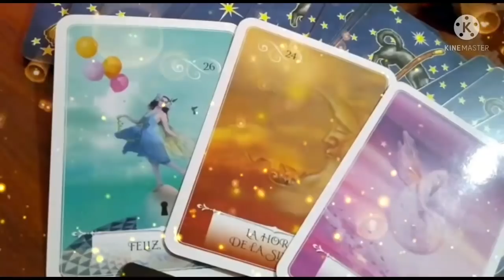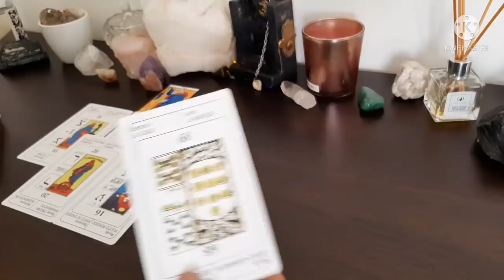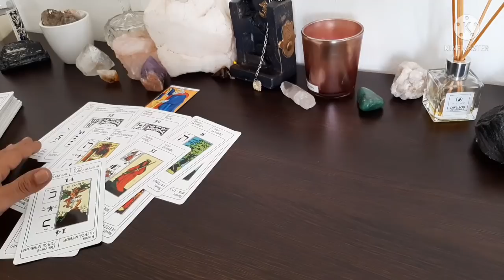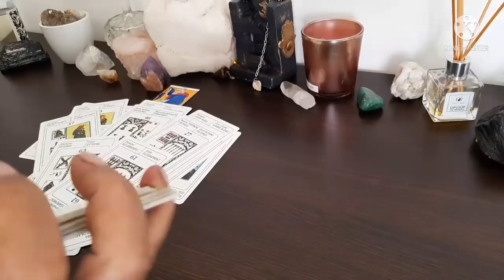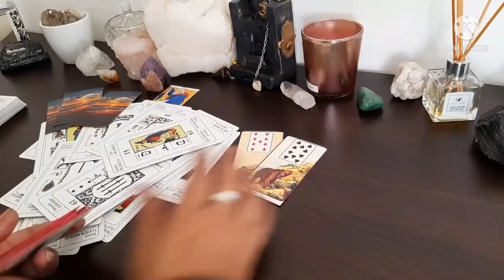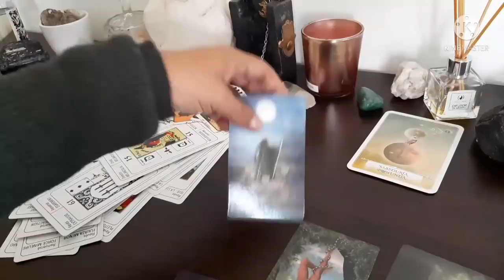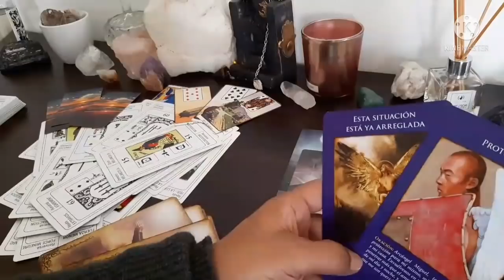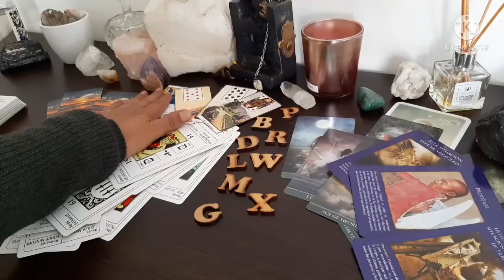COMO ESTA EL EX 🤔🤷‍♀️❔amor